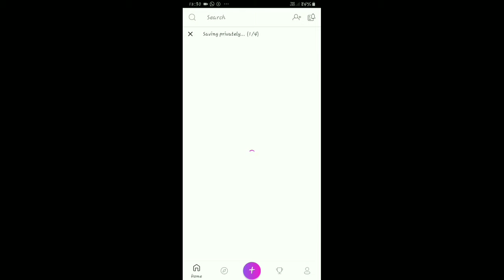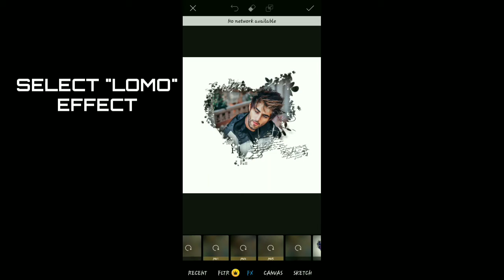Splash Photo Editing Tutorial🔥| picsart Editing tutorial| Mobile Editing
Splash Photo Editing Tutorial🔥| picsart Editing tutorial| Mobile Editing Ideas

In this video you will learn how to Picsart Splash Photo Editing . Hope you guys this video is helpful for you.

REQUIRED APP """"""""""""""""""""""""""
Picsart Full Version :